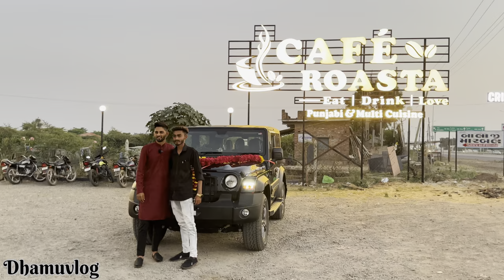પલક માટે Thar મમ્મી રડવા લાગ્યા surprise PALAK MATE THAR MAMMI RADAVA LAGYA THARDELIVERY PALAKLDHAMU